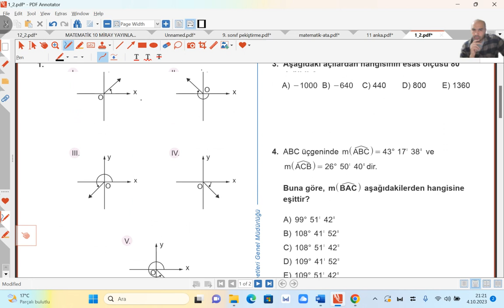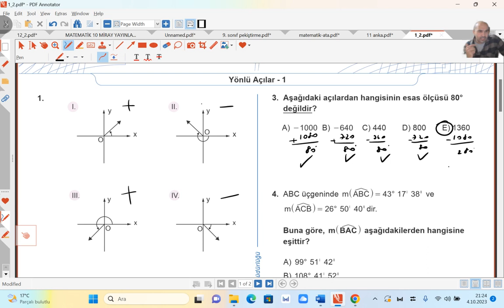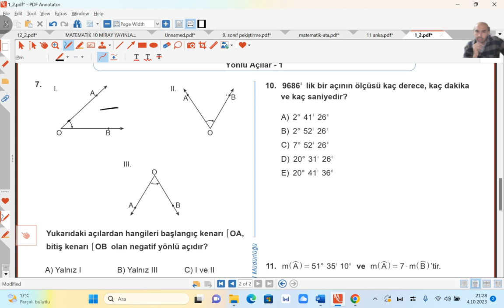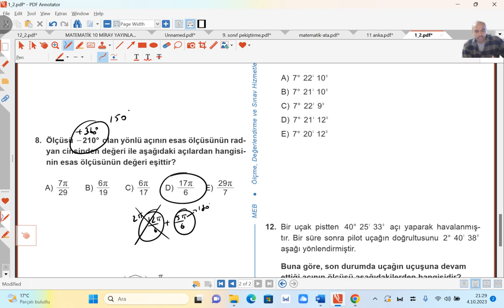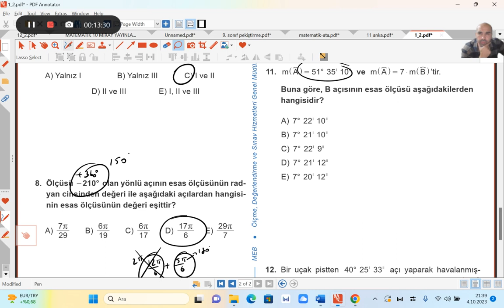11. Sınıf/ Meb kazanım-1/ Yönlü açılar